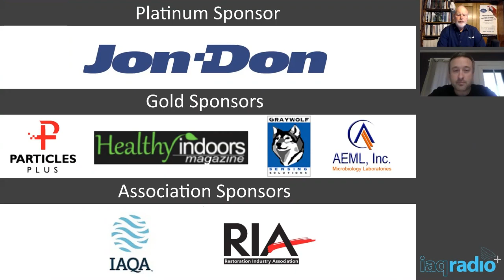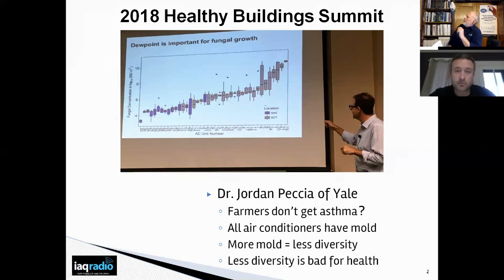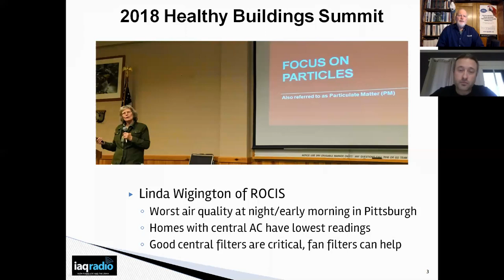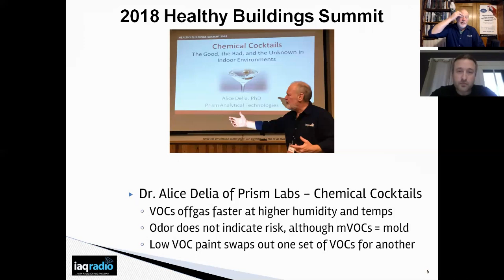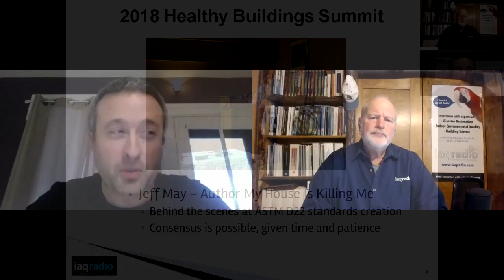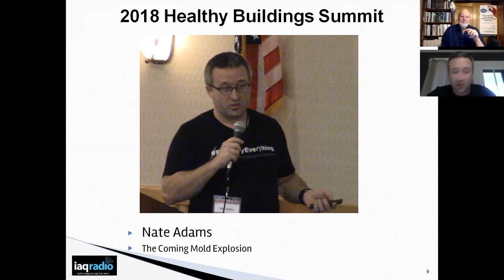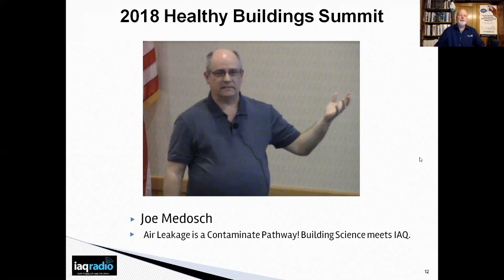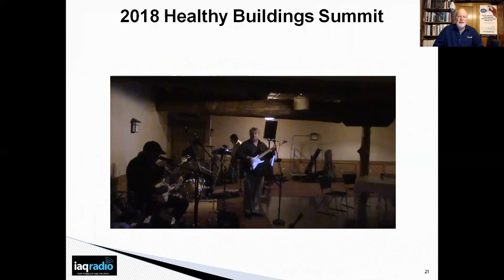#523: What We Learned - Healthy Buildings Summit 2018 - Nate Adams & Radio Joe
This week on Iaqradio+ we welcome "Nate the House Whisperer" Adams back to talk with Radio Joe about "What We Learned... Healthy Buildings Summit 2018" (HBS 2018). This year was our 6th year putting together the Healthy Buildings Summit. Our Keynote speakers were Jordan Peccian, PhD and Jeff "My House is Killing Me" May. Yesterday Nate Adams and Radio Joe sat down to go over the presentations at this years event and discuss key points from each presentation. Both the Youtube version and our podcast are up now! We will return live next Friday at noon.

Nate is the founder of Energy Smart Home Performance outside Cleveland Ohio. He is the author of The Home Comfort Book; The ultimate guide to creating a comfortable, healthy, efficient and long-lasting home. Our thanks go out to Nate for attending the conference and for joining us to go over the highlights.